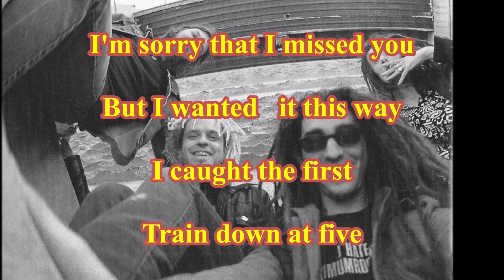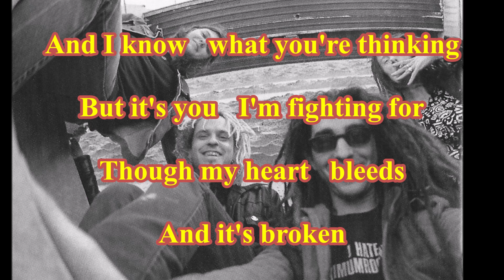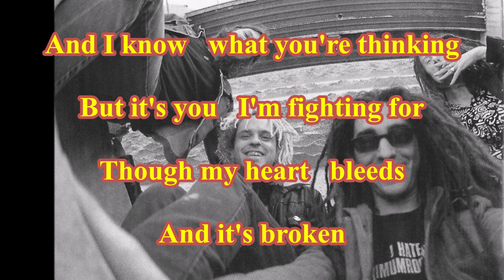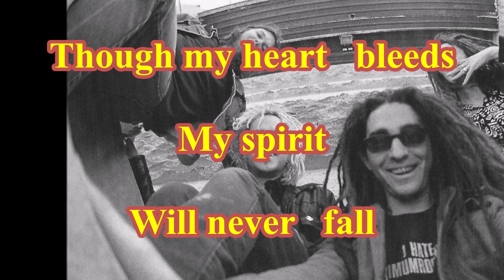Mega City Four - Pride and Prejudice ( TanoBingo Karaoke )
( TanoBingo Karaoke )